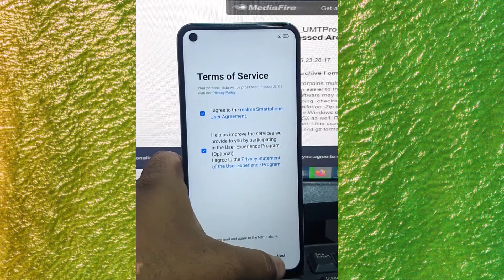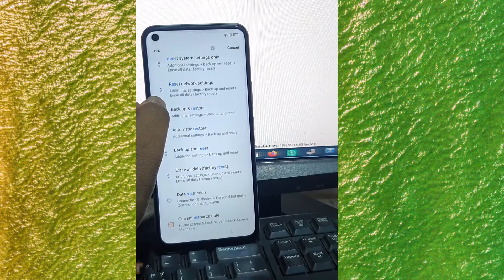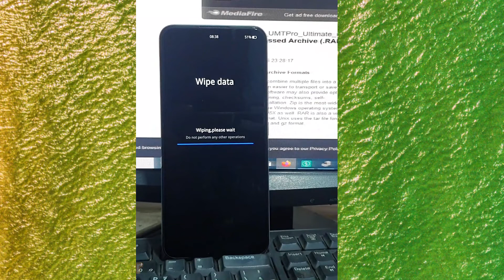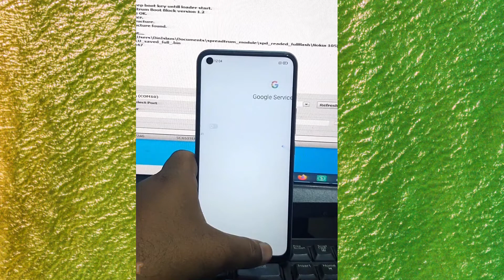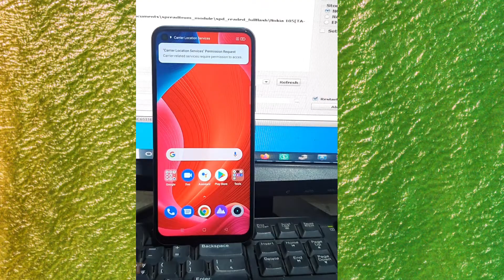realme 7i frp bypass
Realme 7 Android 11 FRP Bypass – Unlock Google Fix FRP Code Not Working Without PC

sagar mobile communication

FRP is an inbuilt data protection feature for all present-day Android smartphones, It protects phones from unauthorized access. After performing a factory reset, If you forget the last active Gmail account which was used on your phone, then, you have to find a solution to unlock your phone. Here, more especially, I share a detailed process to Realme 7 Android 11 FRP Bypass – Unlock Gmail Lock [Fix FRP Code Not Working] Without PC (New Security Patch) successfully. So, follow the below process carefully.
The FRP turns On automatically when you have setup a Google Account on your Realme 7 Phone. After Reset your phone without removing the Google Account, you have to log in with the same Google ID and password that you set up earlier on the device to bypass Google account verification lock on your Realme 7.

Tap Tap and connect your phone to a Wi-Fi Network
Now tap on Manually Add a Network
Tap on Microphone icon  Deny
Again Tap on Microphone icon  Deny
Tap the Microphone icon for the last time Select Allow
Select Permission on the Gboard app info
Tap on the Search icon and search for App List
Select App List  Google Chrome  Open
It will lead you to the Google Chrome Browser

Go to the tap to open Apps sections:  Open Settings App
Now you can access the Device settings
Go down select  App Management  App List
Tap on Two dots from top-right corner and select Show System
Select Android Setup  Force Stop  Storage  Clear Cache & Clear Data
Then Select Device Setup  Force Stop
Select Google Play Services  Force Stop  Storage  Clear Data
Now Go back to the Realme 7 first Android Setup Welcome Wizard
Complete the Setup Wizard
Now Tap on Settings icon
Go down select Additional Settings  Backup and reset.
Erase all data factory reset  Erase all data  Erase data Confirm Erase data.
That’s it.